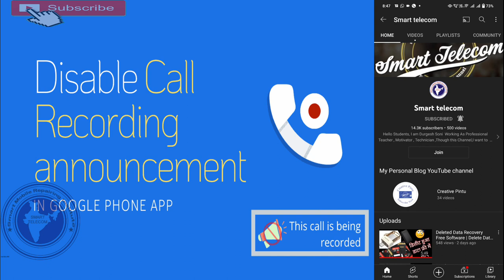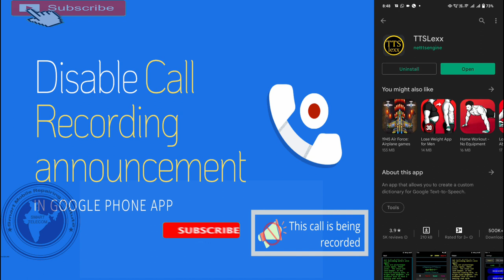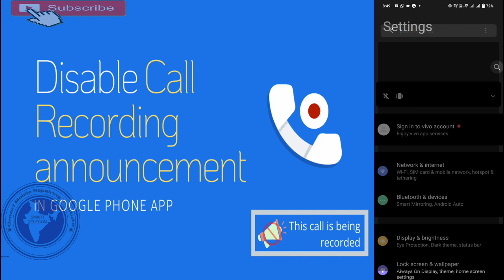Call रिकार्डिंग अलर्ट बंद करने का आसान तरीका | This call is now Being Recorded disable any Phone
this call is now being recorded disable
this call is now being recorded disable any phone

AsiaTelecom
Software_Training
Emmc/EMCP/UFS_Training
Hardware_Chip_Level_Training

➡ Specialty
• 12 Hour Full Day Practical Classes

• 8AM -11AM Particle Class Hand-skill
12PM to 5PM Theory Class
5:30PM to 8PM Particle Class - Tracing Fault finding

📲 Book
➡Advance Mobile Flashing Software Book buy Link (Hindi/English)